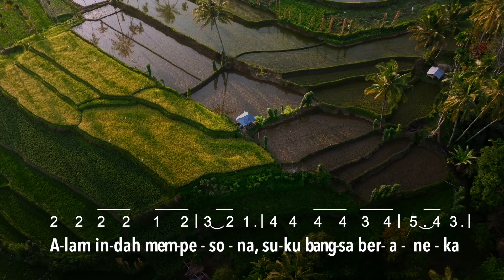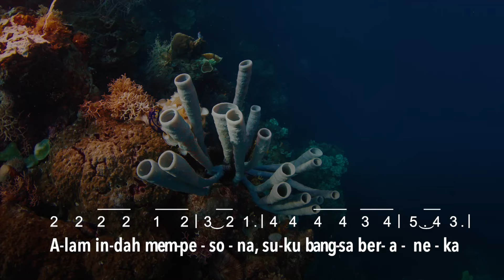PKJ 175 - Satu Tanah Air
do = f
4 ketuk

Satu tanah Air, satu Bangsa
dan satu dalam Bahasa.
Indonesia kebangsaanku,
engkaulah Tanah Airku.

Alam indah mempesona,
suku bangsa beraneka,
budayanya sungguh kaya,
karya agung Sang Pencipta.

Mari kita semuanya menghayati
maknanya, satu Tanah Air kita,
satu Bangsa dan Bahasa.

Piano: Yoas Christian Tanukusuma
Organ: Putri Udiar
Clavinova: Irenne Em Sitompul
Drum: Johan Puspowardojo
Vocal: Sri Hartatik
Audio Mixing: Masageng Satrio